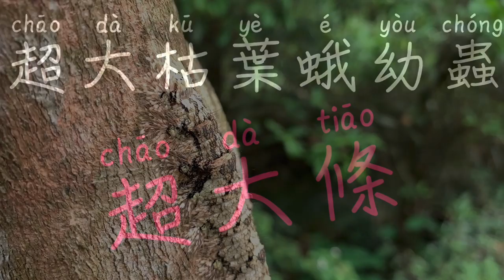熱血阿傑超狂生態課！毛毛蟲可不可怕？挑戰你的感官極限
這裡有各種跟生態相關的影片
歡迎大家一起來上超狂生態課
 @熱血阿傑黃仕傑Gallant Man
熱血阿傑的演講與邀約
現在是三立都會台
外景實境節目『上山下海過一夜』主持人之一
＠上山下海過一夜
演講對象：國小,國中，高中，大學，教師研習，親職教育，社區再造，林務單位、國家公園教育解說訓練（在職與志工）。

➡️演講主題⬅️

特定生物專題：
昆蟲世界大驚奇
國內外鍬形蟲
國內外螳螂
神奇的角蟬
吃蟲行不行（昆蟲上菜）
昆蟲超能力
盔甲武士-甲蟲
不可思議偽裝生物
台灣原生蘭

世界各地生態旅遊：
跟著熱血阿傑找動物
秘魯
馬達加斯加
澳洲
東南亞各國

專論心得：
親職教育課程
生命態度教育
人生翻轉勵志
雨林探險

地區：台灣本島、外島皆可（交通費另計）
海外地區由「自然野趣」統籌辦理。
自然創作專題：私訊細節

親子共學班可組團報名：每堂課兩小時（看課程內容排定，室內課程與戶外觀察皆可），親子上限8對（小朋友上限10人），學員年齡限制三歲以上，最好的配置就是三到五歲 or 四到六歲、六至九歲、九至十二歲這樣，雖然混齡也可以，但平均年齡較能均衡學習。室內需自行準備場地（需有投影機或播放設備，黑板或白板）。
（目前開放新竹以北，或搭配我的其它行程）

2019個人介紹
姓名：黃仕傑 人稱：熱血阿傑
入圍第53屆金鐘獎最佳兒少節目主持人
　　1973年生於台北，從小不愛念書成績總是吊車尾，只喜歡觀察自然、飼養動物，僅完成國民義務教育，即投入就業市場。金門退伍當年因工作傷害，右手4隻手指遭截肢，反成為人生轉戾點！再度回到心中嚮往的生態世界，努力自學台灣原生動、植物知識。十多年來造訪東南亞、非洲、南美洲、澳洲各國，深入杳無人煙的熱帶雨林，紀錄森林現況，並拍攝植物、動物原棲地照片、影片於網路各社群平台推廣生物之美。曾任科學委員會生態影片昆蟲行為顧問、台灣大學國科會計畫助理、嘉義大學昆蟲館計畫助理、生態節目台灣全記錄生態講師，生態節目「好好玩自然」生態講師兼任主持；帶領親子走入自然觀察並專心於自然生態攝影、寫作，並隨時於各社群發表自然觀察經驗。

專欄：
國語日報科學版
經典雜誌
遠流科學人
中研院數位島嶼網站

各林區管理處、國家公園解說志工訓練講師
國家地理雜誌生態營隊　講師
孤獨星球自然觀察營隊　講師
自然野趣教育機構昆蟲　講師
野性中國 野生動物攝影訓練營 導師

著作：
2008『長戟大兜蟲』（親親文化出版）、
2012『昆蟲臉書』(遠見天下文化出版)、
2012『霸王甲蟲小百科』(人類智庫出版)、
2013『帶著孩子玩自然』（遠見天下文化出版）、
2013『蕙蓀林場100種常見的昆蟲』攝影作品(國立中興大學林管處出版)、
2014『超震撼甲蟲王』(人類智庫出版)、
2015『螳螂的私密生活』（遠見天下文化出版）、
2016『鍬形蟲日記簿』(紅樹林出版)、
2017『好家在森林』(遠見天下文化出版)
2018『甲蟲日記簿』(紅樹林出版)、
2018『昆蟲上菜』(遠見天下文化出版)
2019『鍬形蟲日記簿新版』(紅樹林出版)、
2019『不可思議！讓你猜不透的生物偽裝術』(幼福文化出版)、
2020『甲蟲日記簿二』（紅樹林出版）
康軒文教-國小六年級下學期第五課課文「馬達加斯加 出發！」作者

阿傑的手怎麼了？

蘋果日報：
專家學者鑑定後，認為協助田野調查工作的黃仕傑從發現到採集研究貢獻極大，因此以其名命名。『仕傑擬迴木蟲』
新發現！　墾丁現3擬步行蟲 | 即時新聞 | 20150121 | 蘋果日報

　　黃仕傑flickr：shijak0526
　　黃仕傑頻道：熱血阿傑
黃仕傑微信：shijak0526
黃仕傑微博：黃仕傑TAIWAN

習慣使用攝影裝備：
佳能5D3
佳能100mm f2.8L 微距鏡
佳能17-40mm f4L 廣角鏡
佳能MP-E65 f2.8 五倍超微距鏡
圖立10-17mm 魚眼鏡
適馬150-600 f5.6 長焦鏡
佳能600EXII 閃燈
佳能430EXIII閃燈
佳能MT-24 微距雙閃燈
DCR-250 微距鏡片

習慣拍攝影片剪輯裝備：
iphone 8+
iphone X
iphone XS
MAC PRO